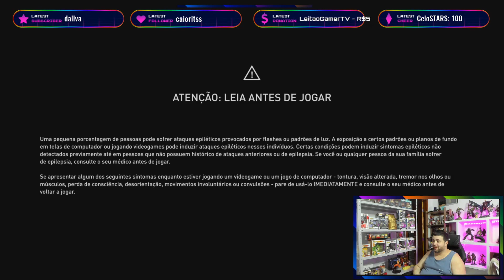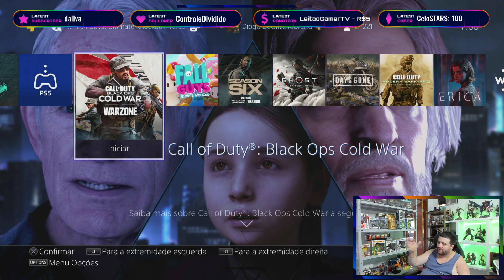+18/ PS4 Pro / Assassins Creed Valhalla _ Parte 21 / ( Sorteio de 12 Gift Cards no Natal )